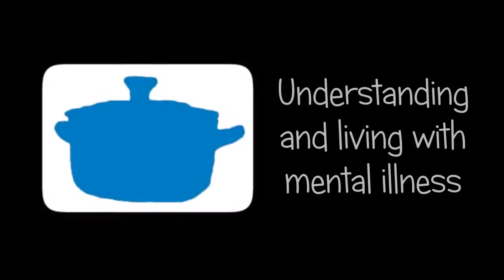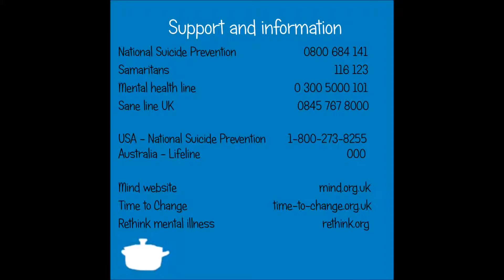Nature Vs Nurture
Nature Vs Nurture has been debated in the science community (and other academic communities) for many years and in this video I will be exploring this topic.

I am going to be defining what Nature and Nurture both mean, as well as explaining the importance of having a healthy environment (Nurture). The more we understand how our nurture can impact on both our mental and physical health, the more likely we are to take care of ourselves and those around us. It is important, when talking about mental illness, to include this subject because it helps us to understand what may have led us, or someone we care about, to developing a mental illness.

Please note that I will not be doing a huge debate about which has more of an impact, the research below (see the link) states that it is approximately 50/50, but other people may disagree. Some other studies say that there is a higher percentage that’s down to our genetics and less to our environment.

Whatever you think about this subject, I would say that we can’t do anything about our genetics (nature), but we can do something about our environment (nurture). If our environment is toxic, it can cause long-term damage. Please share your thoughts on this subject in the space below.

Video Chapters and where they appear:
- Opening and welcome - 0:31
- Introduction to Nature Vs Nurture - 2:07
- What is our Nature? - 4:27
- What is our Nurture? - 6:15
- Summary and wrap-up - 10:45

Apologies for the repetition in this video - I do go on sometimes. Thanks for sticking with me :)

TLBP
x

References:
- Nature v nurture: research shows it’s both, 19 May 2015 University of Queensland
- How Do Nature and Nurture Influence Human Development? written by: Superbwriter•edited by: Stephanie Mojica•updated: 3/6/2017

Useful numbers and information:
USA – USA National Suicide Prevention – 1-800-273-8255
Australia – Lifeline – 000